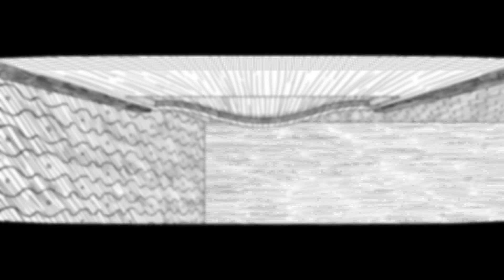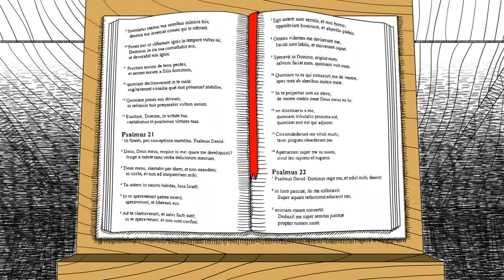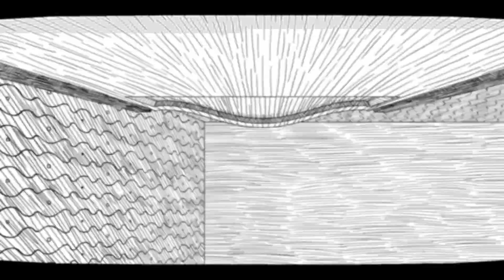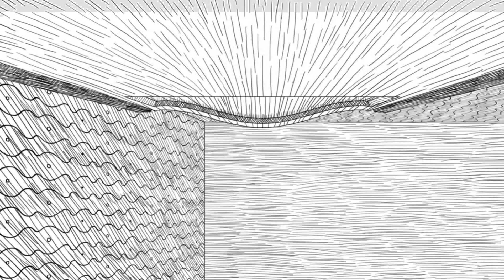Neverending Nightmares (Part 1) - Đáng sợ !!!